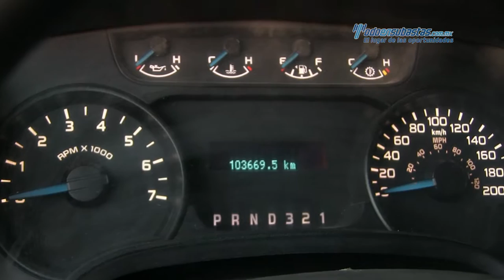Ford - F-150 XL 4x2 v6 2013 - DKF07436